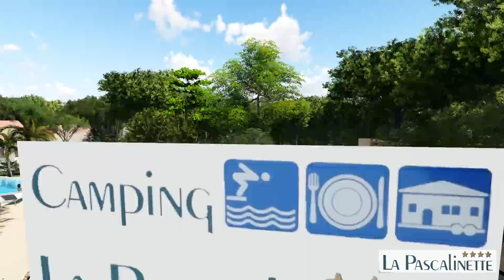Camping Var Hyeres parc aquatique agrandissement piscines projet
Le projet des nouvelles piscines de 2017 en vidéo 3D pendant la construction : Nouveauté 2017 dans le parc aquatique du CampingdeLaPascalinette : deux nouvelles piscines chauffées différentes une plage inondée peu profonde pour paresser dans l'eau au soleil du Var et une autre avec 3 zones de jacuzzi, en plus de l'existant la grande piscine chauffée de presque 200m2, la piscine pour enfants et la magnifique aire de jeux d'eau et les 4 pistes de toboggans aquatiques ... 1873m² de parc aquatique en camping dans le Var à La Londe Les Maures ... rien que pour vous !!!